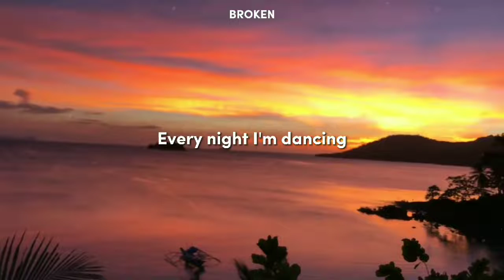Dancing With Your Ghost || WhatsApp Status || Sad English Songs Aesthetic WhatsApp Status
dancing with your ghost lyrics whatsapp status
sasha sloan dancing with your ghost lyrics whatsapp status
dancing with your ghost whatsapp status without lyrics
every night i'm dancing with your ghost lyrics whatsapp status
dancing with your ghost lyrics whatsapp status video download
dancing with your ghost lyrics whatsapp status youtube video
dancing with your ghost lyrics whatsapp status read receipt
dancing with your ghost lyrics whatsapp status on iphone
dancing with your ghost lyrics whatsapp status 6 hours
dancing with your ghost lyrics whatsapp status 0 hour
dancing with your ghost lyrics whatsapp status 1 hour
dancing with your ghost lyrics whatsapp status 7 hour
dancing with your ghost lyrics whatsapp status punjabi song video download
dancing with your ghost lyrics whatsapp status tamil song video download
dancing with your ghost lyrics whatsapp status love video song download
dancing with your ghost lyrics whatsapp status 30 seconds download
dancing with your ghost lyrics whatsapp status download video
dancing with your ghost lyrics whatsapp status 2018 download
dancing with your ghost lyrics whatsapp status update views
dancing with your ghost lyrics whatsapp status check marks
dancing with your ghost lyrics whatsapp status for brother
dancing with your ghost lyrics whatsapp status zodiac sign
dancing with your ghost lyrics whatsapp status hindi song
dancing with your ghost lyrics whatsapp status gif funny
dancing with your ghost lyrics whatsapp status 10 hours
dancing with your ghost lyrics whatsapp status 4 hours
dancing with your ghost lyrics whatsapp status 5 hours
dancing with your ghost lyrics whatsapp status 8 hours
dancing with your ghost lyrics whatsapp status 30 sec video download
dancing with your ghost lyrics whatsapp status tamil video download
dancing with your ghost lyrics whatsapp status chinese
dancing with your ghost lyrics whatsapp status feature
dancing with your ghost lyrics whatsapp status karaoke
dancing with your ghost lyrics whatsapp status quality
dancing with your ghost lyrics whatsapp status lyrics